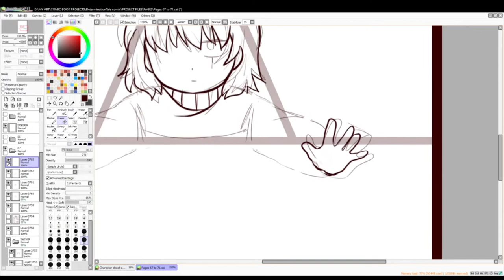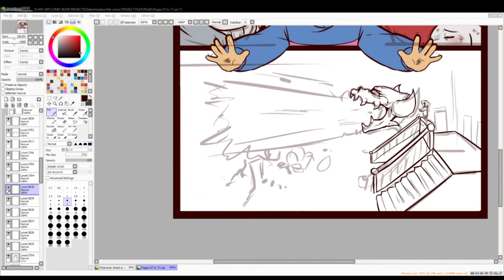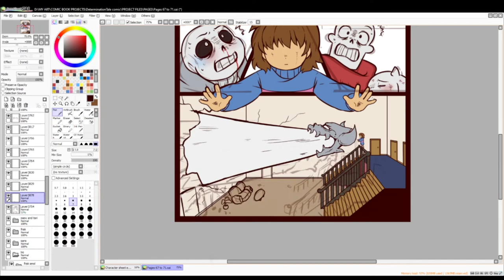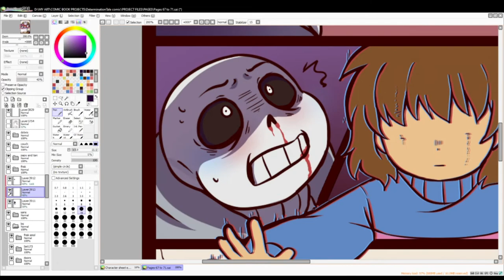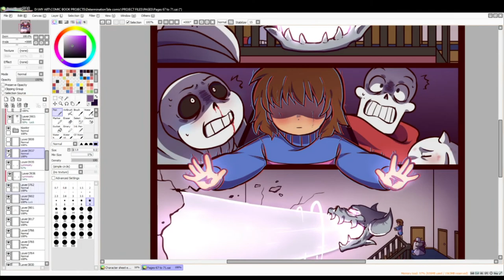DETERMINATIONTALE Comic Page 67!